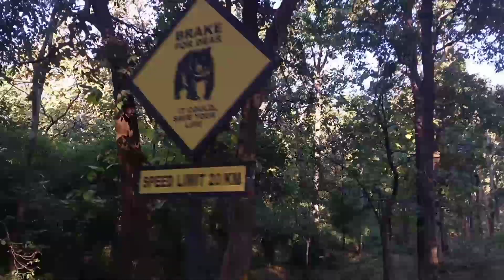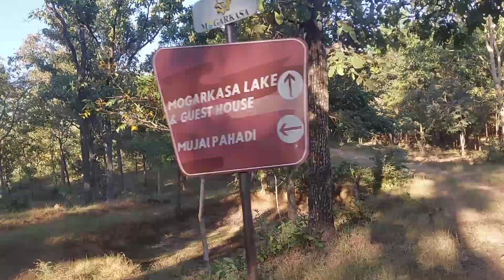|Aakhir Jungle May Bike Leke Jana Pada Bhari...?|